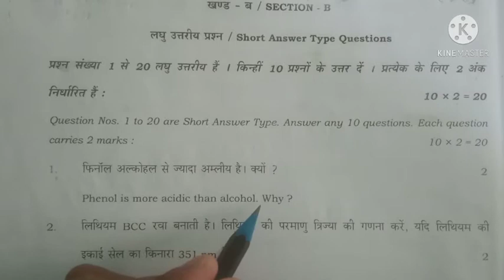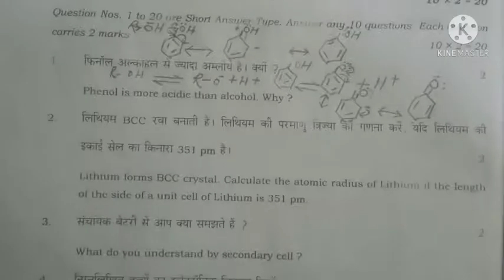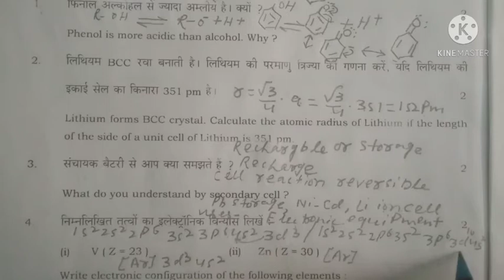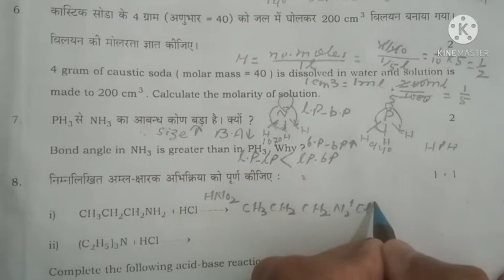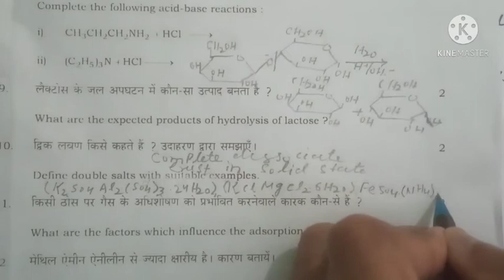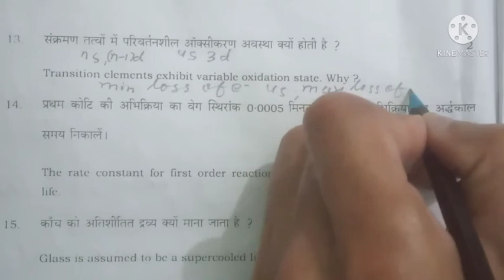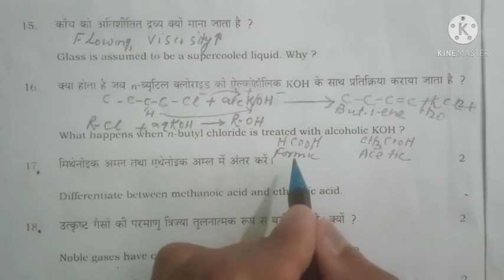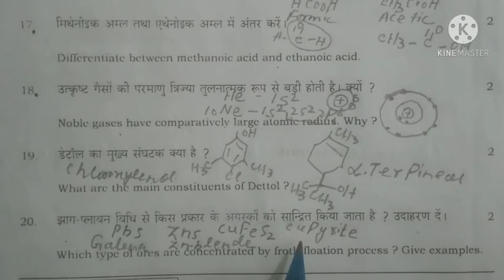BSEB 12th Chemistry Subjective Solution 2021.